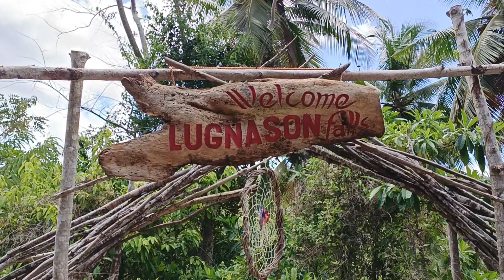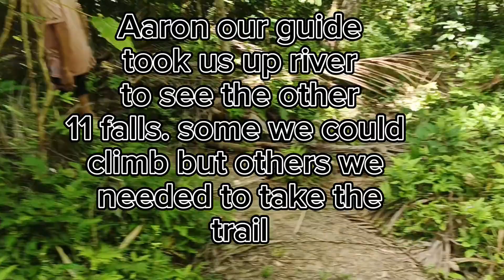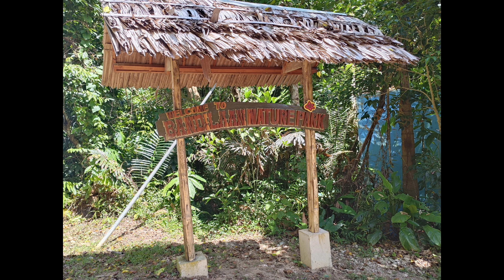Lugnason waterfalls Siquijor 12 falls in one river!